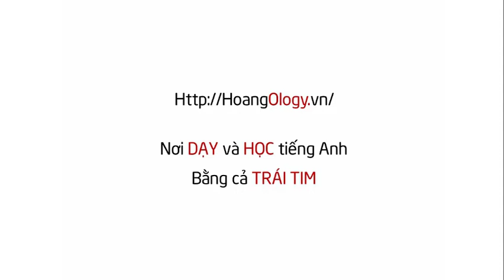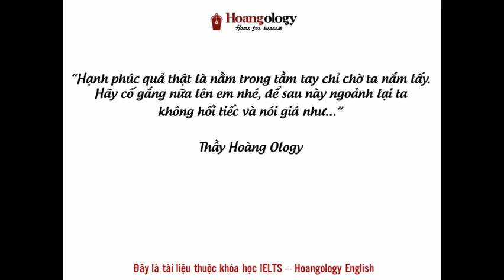LISTENING PRACTICE FOR IELTS - READING 03 PART 4